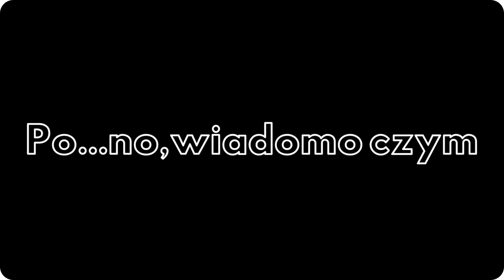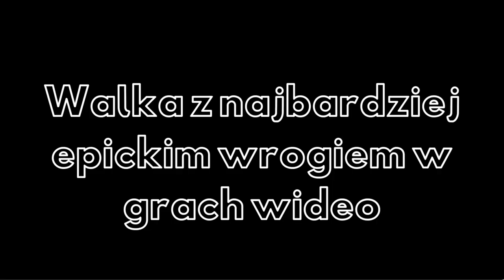Wiedźmin 3: Dziki Dzwon w 1,5 MINUTY! | Parodia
Wiedźmin 3 - jedna z najlepszych gier wszech czasów. A tyle ile jest fanów tej gry, tyle jest parodii na jej temat.Zapraszam do zapoznania się z moją przeróbka:)

(Inspiracja filmikami  Ciężkie Granie o grach w minutę)

Miłego dzionka/ nocy i ZA TEMIERIE!🍻